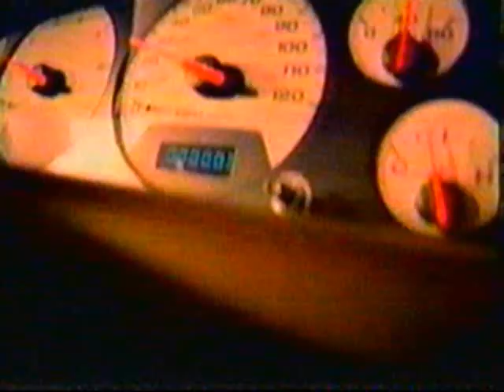5-14-2001 UPN commercials (part 2 of 11)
Includes the following ads/promos:

- Heineken
- Jeep
- Huggies Supreme
- Disney World: Close Encounter
- Promo for Special Unit 2

Aired during The Hughleys.